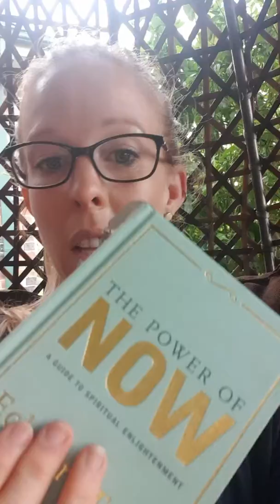How can we reduce the overwhelm of the to do list?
Even when you take a holiday, the moment you get back the pressure re-starts. What can you do to keep in check?